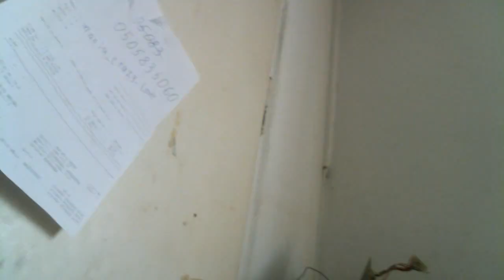Вечные Лампочки 6 штук лед горят от вечного сундучка энергии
Помогите каналу

Рептилоиды мне предъявляли что мол счетчик поломанный и поэтому не скручивает ток сегодня я подцепил просто от волшебного сундучка лампочки горят более суток но акумуляторы ы сундучке не садятся . Их 6 штук каждая по 7 ватт то есть 42 ватта минус они горят на 8 вольт а не на  12 то есть минус половину то есть примерно 24-25 ватт тока идет беспрерывно и бесплатно